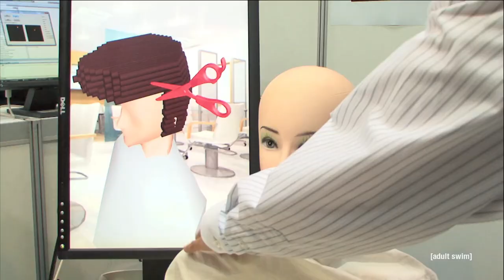Hair | Off the Air | Adult Swim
The tangled web we weave.

Created by
Dave Hughes

Matthew Silver and Rony Portillo

“Backwell”
song by Beak

“Flora”
short film by
Aaron Michael

“Hairsperiments, Etc.”
animation by
Beeple

“Beach Bums”
original animation by
The Great Nordic Sword Fights

“Beach Bums”
original music by
Groundislava

“Cut That Mullet”
song by Wesley Willis

“VR Haircut Simulator” footage
provided by Diginfo

“Wigella”
short directed by
Geoffrey Lillemon

“Wigella”
robotics by
Neil Mendoza

“Hair Growth Experiment”
short film by
David Birdsell

“The Fly”
animated short by
Liam Lynch

“Ascention”
song by Tycho

"Ascention"
music video by
Charles Bergquist

“Robothair.mov”
animated short by
Bernardo Britto

“Hair Monsters”
short film by
Gerald Zahn

“Memine: Haircut Store”
original short by
Alan Resnick

“Shave My Pussy”
song by Chad VanGaalen

“Shake”
short film by
Carli Davidson and Variable

stock footage
provided by Getty, iStock and Pond 5

Additional Graphics by
Amy Cobden, Jordan Gum

Produced by
Million Monkeys Inc.